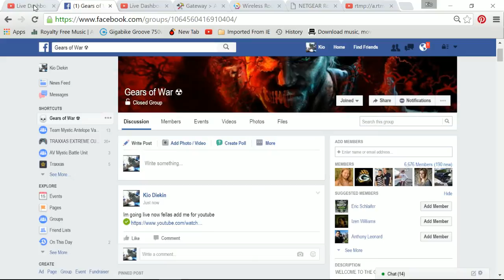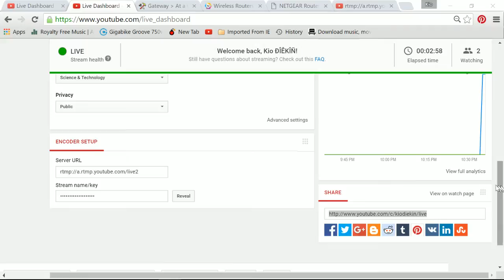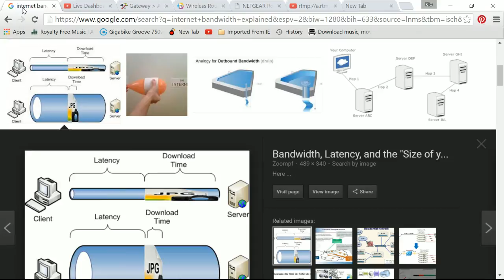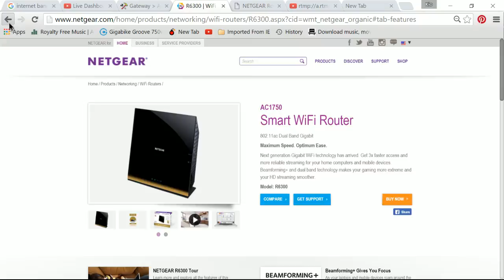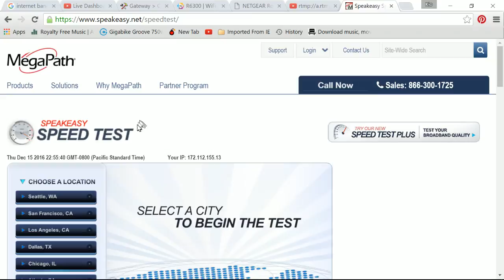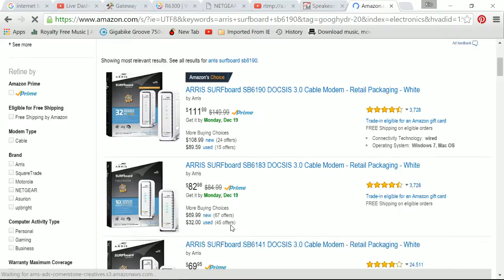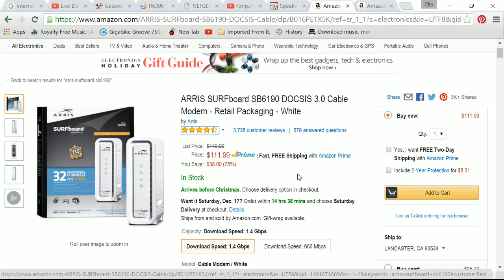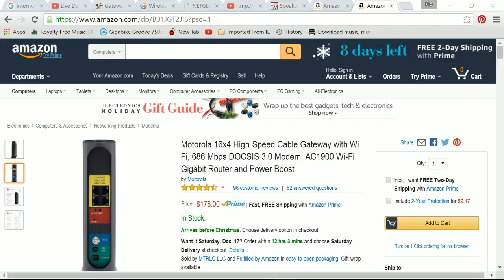Arris Surfboard SBG7580 Increase your Internet Gaming Speed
This Video is to help educate gamers and those who want faster speeds in there homes. Channel Bonding

The SURFboard SBG7580-AC is a DOCSIS 3.0 modem, 802.11AC Wi-Fi Router and 4-Port Gigabit Ethernet Router, all wrapped up on one device. With Internet DOCSIS® speeds up to 1.4 Gbps and Wi-Fi speeds up to 1750 Mbps it’s the ideal solution to power busy home networks. Plus, with four 1-Gigabit Ethernet ports it’s perfect for HD video streaming and online gaming. No more buffering or lagging behind. The SBG7580-AC is compatible with major US Cable providers like Xfinity by Comcast, Cox, Charter and many others. Power your home network with the SBG7580-AC and get the fastest speeds and most reliable connection to the Internet. Own yours today and stop paying rental fees.

3 Products in 1 Device: DOCSIS 3.0 Cable Modem, Dual-Band Concurrent 802.11AC Wi-Fi, 4-Port Gigabit Ethernet Router
DOCSIS® speeds up to 1.4 Gbps
Wi-Fi speeds up to 1750 Mbps
32 download x 8 upload channels
Compatible with major US cable providers such as Xfinity, Cox, Charter